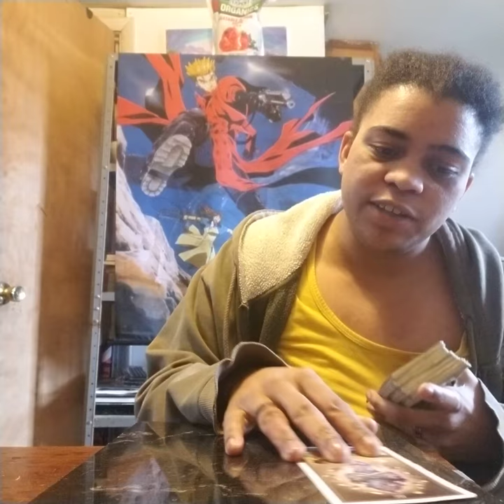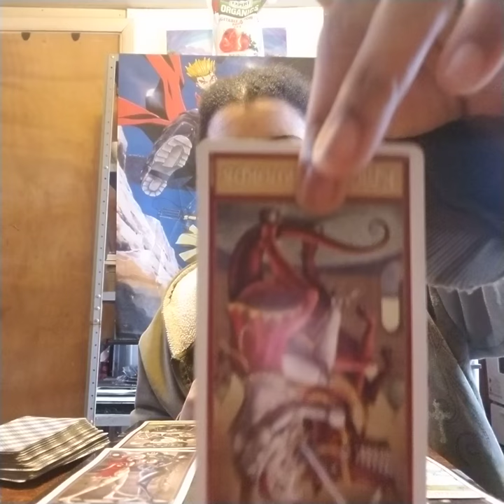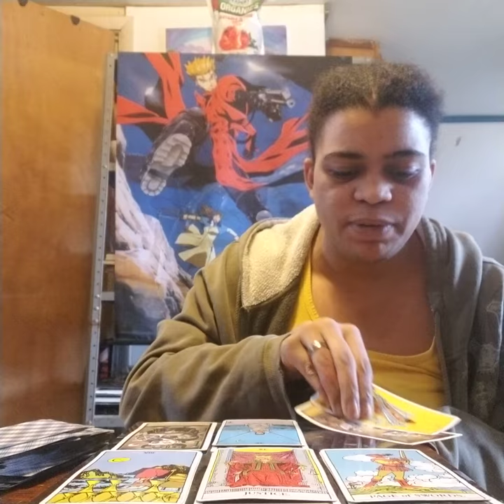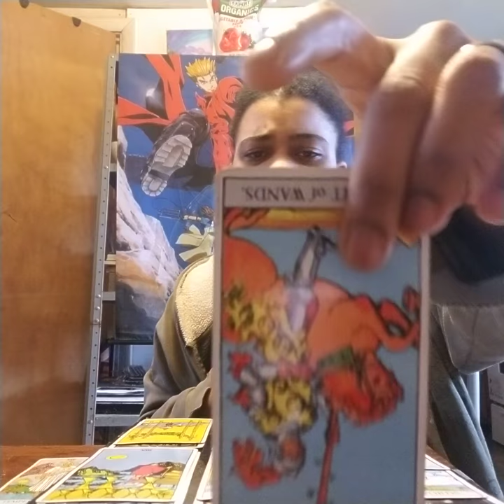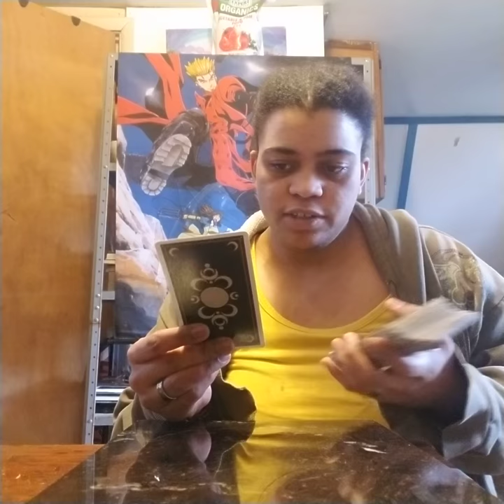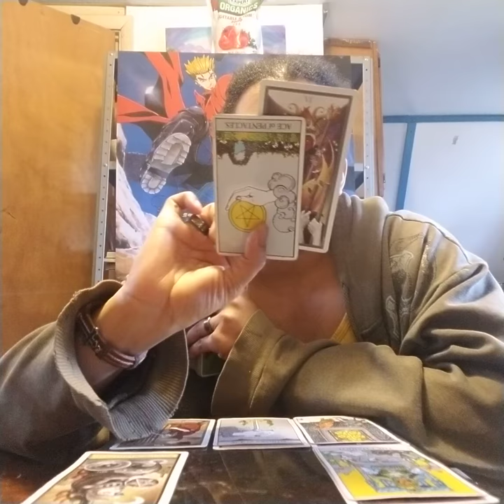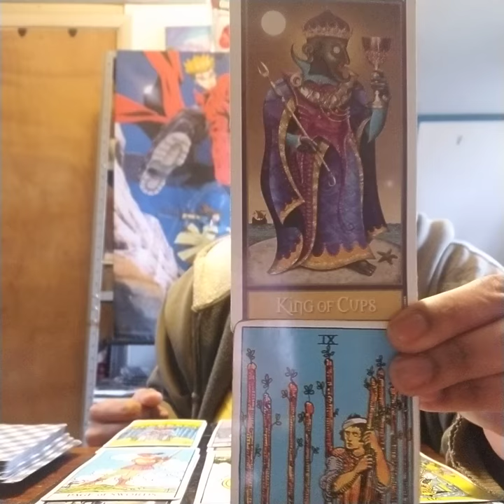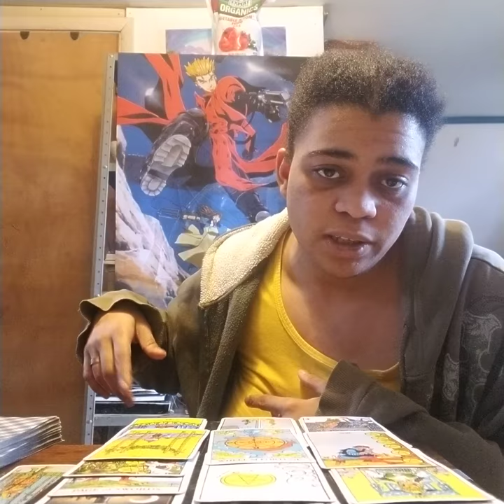Cancer Mid April-May Thunderdome 2019: "Sneaky Sneakster/ Fancy Denial